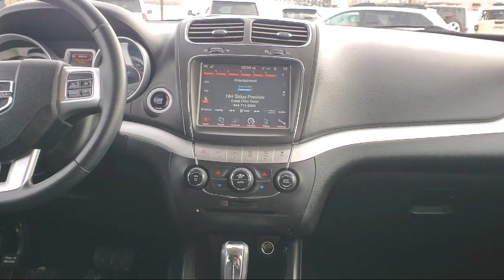2014 Dodge Journey SXT St. Cloud Minneapolis Maple Grove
2014 Dodge Journey SXT Stock Number: 11510 Vin:3C4PDCBG1ET141040.

13830 Northdale Blvd.